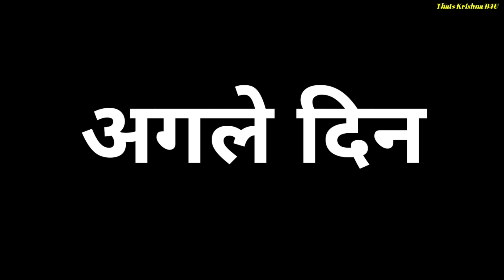Gaon Mein Holi | रामप्यारे की कॉमेडी | Gully Boys | Latest Comedy Video | Rampyare Ki Comedy | Nahar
यह वीडियो मनोरंजन के लिए बनाई गई है। इसे कोई दिल पर ना लें।

I Am Krishna Verma

Video By = Saurabh Verma

Story By = Prashant Verma

Thamnail By = Prashant Verma

Editing By = Prashant Verma

रामप्यारे की कॉमेडी | नाहर का जन्मदिन | Gully Boys || Letest Comedy Video | Rampyare Ki Comedy

Bewafa Sanam | Gully Boys | Letest Comedy Video | Rampyare Ki Comedy | Rampyari Video

रामप्यारे के आलू | रामप्यारे की कॉमेडी | Epi-2 | Gully Boys || Rampyari Ki Comedy | Latest Comedy

रामप्यारे की कॉमेडी | Episode-2 | Gully Boys | Rampyare Ki Comedy | Rampyare

Bhai Ka Jhagda | Epi-2 | Gully Boys | Rampyare Ki Comedy | Letest Comedy Video

Rampyare Ka Bhandara | Rampyare Aur Nahar | Gully Boys | Rampyare Ki Comedy

Gaon Ka Valentine's Day | रामप्यारे की कॉमेडी | Gully Boys | Rampyare | Nahar | Rampyari Ki Comedy

Bhai Bhai Ka Jhagda | Gully Boys | Rampyare | Rampyare Ki Comedy | Latest Comedy Video

Gaon Ki Shadi | Episode-5 | रामप्यारे की कॉमेडी | Gully Boys | Rampyare | Nahar | Gangaram Ki Comedy

Sagai | Nahar Ki Shadi | Rampyare | Nahar | Rampyare Ki Comedy | Rampyari New Video

Bhai Bhai Ka Jhagda || Gully Boys || Rampyare || Rampyare Ki Comedy || Letest Comedy Video

Gaun Ki 26 जनवरी | रामप्यारे की कॉमेडी | Episode-2 | Gully Boys | Rampyare | Nahar | Rampyari Video

Gaun Ki Shadi | Episode-6 | rampyare ki comedy | comedy video | Gully Boys | Rampyari New Video

Gaun Ki Katha | Episode-2 | Gully Boys | Rampyare | Nahar | Rampyari | Comedy

रामप्यारे सब्जी वाला | रामप्यारे की कॉमेडी | Letest Comedy | Sabji Wala | Rampyari New Video |
रामप्यारे का क्रिसमस | रामप्यारे की कॉमेडी | Rampyari New Video | Comedy Funny Video

रामप्यारे की बेलगाड़ी | रामप्यारे की कॉमेडी | Letest Comedy Video | Rampyari New Video | बेलगाड़ी

रामप्यारे सब्जी वाला | रामप्यारे की कॉमेडी | Comedy Video | Rampyare Ki Comedy | Gully Boys

Sanki Naukar Part-2 || Gully Boys || Rampyare Ki Comedy || Latest Comedy Video ||

रामप्यारे का भंडारा | रामप्यारे की कॉमेडी | Comedy Video | Rampyare Ki Comedy | Krishna B4u | Nahar

रामप्यारे का जन्मदिन | रामप्यारे की कॉमेडी | Comedy Video | Comedy Video | Rampyare Ki Comedy

Gaon Ki Karvachoth || Gully Boys || Rampyare Ki Comedy ||

Rampyare Ki Katha || Gully Boys || Rampyare Ki Video || Rampyare Ki Comedy |

Rampyare Ki Karva Chauth | Rampyare Ki Comedy | Comedy Video

रामप्यारे के टेसू | रामप्यारे की कॉमेडी | Comedy Video | Gully Boys | Rampyare Ki Comedy

रामप्यारे की कॉमेडी | रामप्यारे का दशहरा | Comedy Video | Gully Boys | Rampyare Ki Comedy

नाहर की विदाई | Rampyare Ki Comedy | Comedy Video | Gully Boys | Rampyare

नाहर की सुहागरात | Nahar Ki Shaadi | Episode-4 | Rampyare Ki Comedy || Comedy Video

Nahar Ki Shaadi | Episode-4 | Nahar Ki Barat | Satuaa | the mridul | Pragati | Nitin

कॉमेडी | Sanaki Baap | Comedy Video | Gully Boys Khadoos Baap | Latest Comedy Video

English BiBi - 2 | The Mridul | Pragati | Nitin | Mery Mummy | English BiBi | Pragati | Nitin

Desi Comedy Video | Jokes | Pagal Beta | Comedy Video | Funny | Latest Comedy